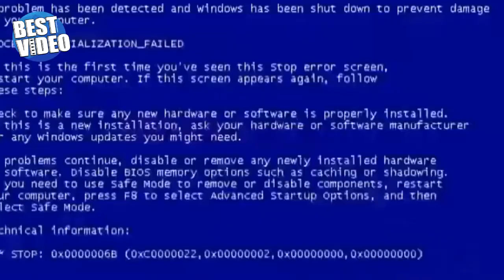Когда был первый раз?)